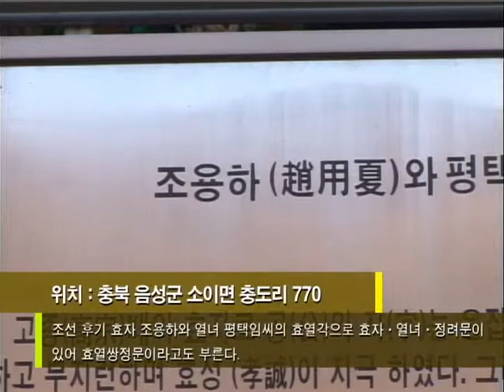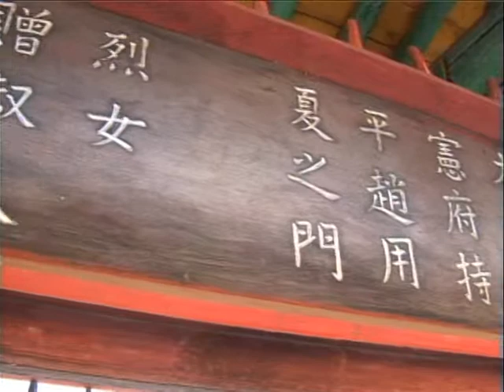조용하 부부 효열각 (Memorial Shrine for Jo Yongha and His Wife)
[한국향토문화전자대전] 조용하 부부 효열각 (Memorial Shrine for Jo Yongha and His Wife)
충청북도 음성군 소이면 충도리에 있는 조선 후기 효자 조용하와 열녀 평택임씨의 효열각. 정면 1칸, 측면 1칸의 맞배지붕 목조기와집이다. 정문 안에는 "효자통훈대부사헌부지평조용하지문열녀증숙부인조용하처평택임씨지문상지이십오년무자정월일명정정축팔월일중수(孝子通訓大夫司憲府持平趙用夏之門烈女贈淑夫人趙用夏妻平澤林氏之門 上之二十五年戊子正月日命旌丁丑八月日重修)"라고 편액되어 있다.